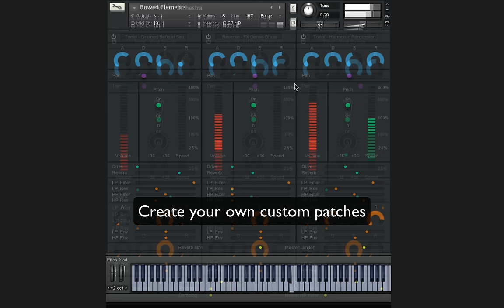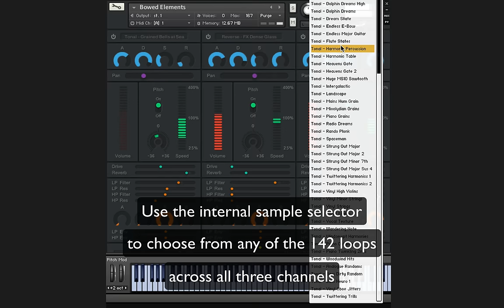Zero-G & Si Begg Extreme Environments Kontakt Instrument Intro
Produced by Si Begg, the man behind other Zero-G titles including Distorted Dancefloors and Electro Glitch Essentials, Extreme Environments is a unique sound design tool that allows you to quickly and easily create dense and complex ambiences, ranging from musical pads through to realistic room tones and extreme sound design.

The main feature of Extreme Environments is the Kontakt instrument which combines a state-of-the-art user interface with the loops and impulse responses to give you a highly flexible tool for creating a huge variety of beds, drones, pads and FX. It comes with over 150 presets.

The core of the instrument is the three channels where you can select any one of the 142 loops. For each channel you can then control the pitch, time stretch, amplitude & filter envelopes, saturation and reverb send. All three channels are then mixed together and put through master high pass and low pass filters, then finally a limiter.

The other key part of the instrument is the convolution reverb, which any of the three channels can be sent to. You can choose any one of the 86 bespoke impulse responses, ranging from straightforward to extreme sound design. This adds great depth and atmospheric detail beyond the standard reverbs you might usually come across. The combination of all these features makes for an almost limitless palette of sound creation.

In addition the EXS24 instruments, Apple Loops, Space Designer presets and Channel Strip Settings give Logic Pro X users the option of creating their own combinations of sounds and FX within Logic. Also, the raw audio loops can also be used as building blocks to create your own beds and drones.